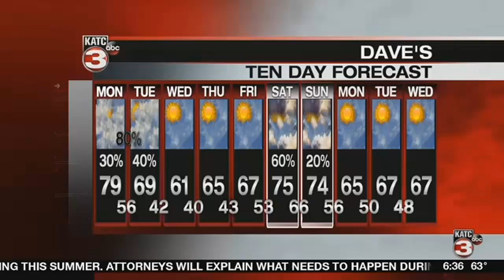Cool Schools: Opelousas High School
Today's COOL SCHOOL is Opelousas High School!